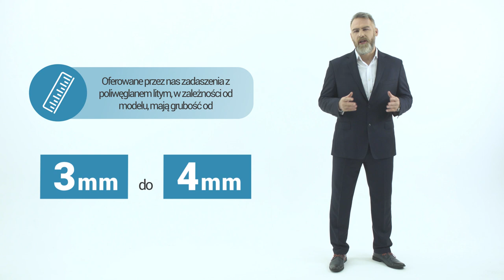22. PoolsFACTORY GROUP Basen ogrodowy, kąpielowy - zadaszenie basenu, montaż zadaszenia basenowego.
Film odpowiada na pytania:
1.Czy warto kupić zadaszenie basenowe?
2.Jak dobrać zadaszenie do basenu?
3.Czy musi być fundament pod szynami zadaszenia?
4.Jak zamontować zadaszenie basenowe?
5.Jakie rodzaje poliwęglanu występują w zadaszeniach?
6.Jaka jest grubość poliwęglanu w zadaszeniach?
7.Jakie kolory profili są dostępne w zadaszeniach?
8.Jaka jest nośność zadaszenia basenowego?
9.Jaka jest grubość profilu w zadaszeniach?
10.Jaką szerokość mają szyny w zadaszeniach?
11.Jaki wymiar mają poszczególne segmenty zadaszenia?

12.Z której strony zadaszenia jest wejście?
13.Czy wejście może być z dowolnej strony?
14.Czy wejście zadaszenia jest zamykane na klucz?
15.Ile waży zadaszenie?
16. Jak często czyścić zadaszenie?